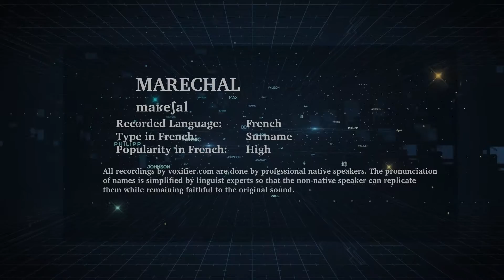How to Pronunce Marechal in French - Voxifier.com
This is the French pronunciation, popularity, and phonetics recording of the surname Marechal. The same name may exist in other languages with different pronunciations.